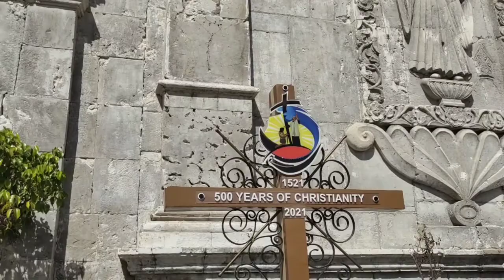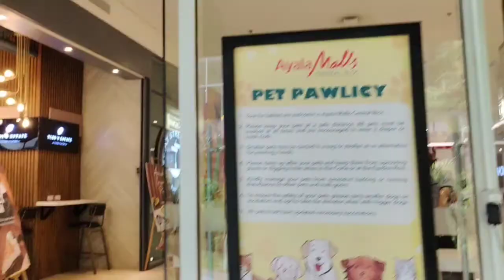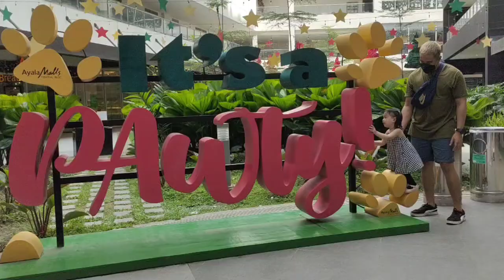Part 2;VISITING SENOR STO NINO and lunch at Ayala Mall in IT park Cebu City